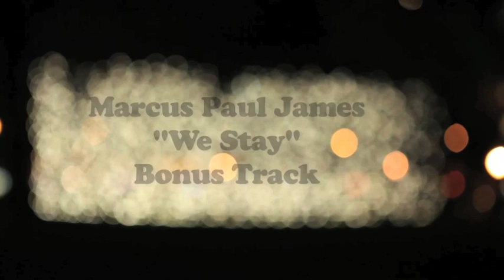We Stay (Bonus Video) Marcus Paul James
A video shot and directed by Mike Bradley. He came in and shot one of my recording days at the studio and its awesome. Featuring Brian Whitted on the Piano, Joey Pier and Reed Kelly of Lofish Studios, and Michael Balderrama of Silver Towers Productions. Watch and let me know what you think. SOng can be downloaded on Cd Baby